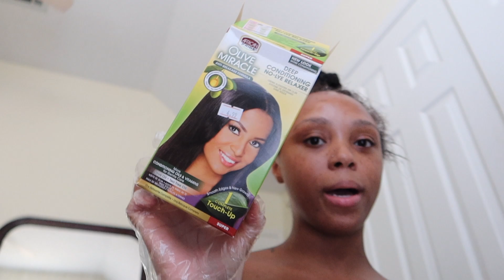I PERMED MY EDGES & MY EDGES FELL OUT!!!